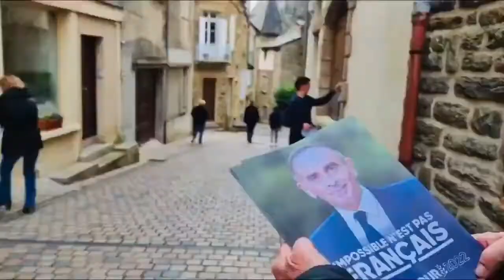Reconquête partout en France pour Éric Zemmour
ZOZZ